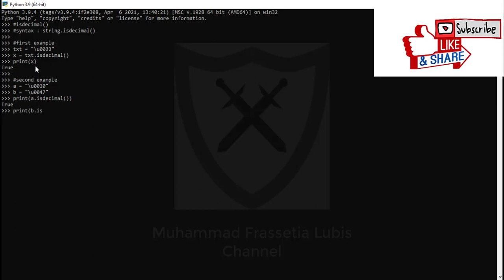Isdecimal - Modify Strings in Python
This video is the forty sixth lesson. I use Python 3.9 as video platform. For reasons why learn Python, you can watch the video at the following . Please visit other Python programming learning videos in the "Python" playlist or copy this